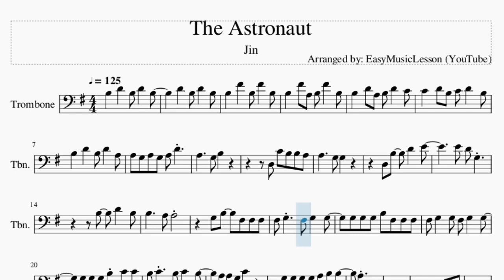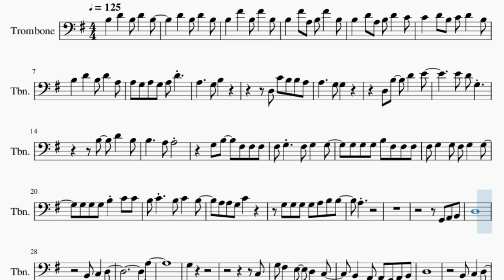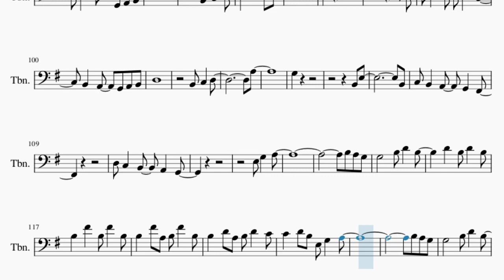Trombone Sheet Music: How to play The Astronaut by Jin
Comment and let us know how the videos have helped you. It keeps us going! :)Here is a sheet music/tab video on the song The Astronaut by Jin on the trombone. A trombone sheet music arrangement which is transposed to notes that are easily played by trombone, for the song The Astronaut by Jin.

EasyMusicLesson teaches you to play the your favorite instrument, through well-arranged sheet music so that you too can learn how to play The Astronaut by Jin on the trombone as fast as you can. A trombone sheet music with backing tracks to help your play the song better.

Chords of Trombone arrangement:
G Maj   E Min   C Maj   G Maj   D Maj   G Maj   E Min   C Maj
D Sus 4   D Maj   G Maj   E Min   C Maj   D Sus 4   D Maj   G Maj
E Min   C Maj   D Sus 4   D Maj   G Maj   E Min   C Maj   D Sus 4
D Maj   G Maj   E Min   C Maj   D Sus 4   D Maj   G Maj   D Maj
E Min   C Maj   G Maj   D Maj   E Min   C Maj   E Min   C Maj
E Min   C Maj   B Min   C Maj   D Maj   G Maj   E Min   C Maj
D Sus 4   D Maj   E Min   C Maj

Melody notes of Trombone:
B3   D4   B3 D4   B3
D4   B3 D4   B3
B3   F#4   B3 F#4   B3
B3   F#4 A3 B3 F#4   B3
B3   D4 A3 B3 D4   C4
C4   D4 B3 C4 D4   B3
B3   D4   B3 D4   A3
A3 G3 A3 G3 A3 D4
D3 B3   D4   E4
G3 B3   F#3 F#3 F#3
F#3 G3   F#3 G3   G3
G3 G3 G3 B3 F#3 F#3 F#3
F#3 G3   G3 F#3 G3   G3
G3 G3 G3 B3 C4 C4
B3 C4   B3 C4   B3
A3 A3 G3 C4
G3 G3 G3 G3 A3 B3 B3
A3
G2 A2 B2
D3
B2 C3   D3
A3
G3
C3
G3 F#3   E3   D3   C3
B2   A2   G2 A2 B2
D3
B2 C3   D3
A3
G3
G3
G3 A3   B3   G3   E3
D3   G3
A3   D4   A3 D4
G3 G3 G3 B3 C4 B3
A3
G2 A2 B2
D3
B2 C3   D3
A3
G3
C3
D3
B2 C3   D3
A3
G3
G3
D3   G3
G3
D3   G3
D3   G3   G2 A2 B2
D3
B2 C3   D3
A3
G3
D3
D3
B2 C3   D3
A3
G3
B2 E3
B2
C3 B2   A2   G2   F#2
C4   D4 B3 E3 G3   A3
D3   G3